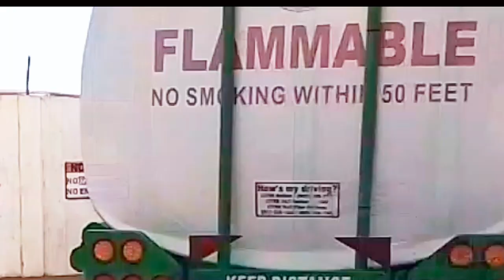PHILIPPINE NATIONAL OIL COMPANY [ industrial park ] BATAAN,MARIVELES,PHILIPPINES PROVINCIAL HIGHWAY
Philippines national oil company industrial park bataan mariveles provincial highway. the factory of langues in the Philippines or refinery Jitti. dito sa Bataan mariveles provincial highway ang Pinaka malaking refinery nang langues sa buong pilipinas Kong gusto po ninyo guy's papasok sa pag nigosyo nang langues dito kayo mg inquire sa mga kinakaukolan office nila direct.

and also please support my little channel ko po guy's Kong sino po gusto mg donate nang drone guy's malugood ko pong tangapin at ipag Malaki na kaya natin lahat Basta tiwala lang lagi Tayo sa panginoon DYO'S***Basta lagging tandaan**
**GOD is Love ALL The